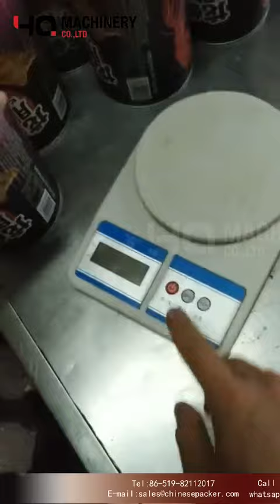Tin Can filling machine with multihead weigher for chips|snack packaging equipment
‣‣ wechat / whatsapp / phone no. ► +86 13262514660
AUTOMATIC WEIGHING AND FILLING MACHINE
Technical Parameter
Material: 304 stainless steel (thickness: chassis 2.5mm, flat hopper 1.2mmm)
Model: YQ-DLA14
Single weighing range: 10-1500g
Weighing accuracy range: 0.5-2 g
Speed: 25-60 cans / min
Hopper capacity: 1.6 liters
Control system: Microcomputer control (MCU)
Display: 7-inch touch screen
Power supply: AC220V 50Hz (60Hz)
Power: 1.5KW Weighing
head size: 1240 (L) × 1180 (W) × 1140 (H) mm
Overall size: 3000 (L) * 4000 (W) * 3700 (H) mm
Total weight: 2000kg

A. 14 Heads Computer Combination Weigher
Main performance and structural features:
1) Select the best combination immediately from diversified weight combinations through Computer with perfect combination of high precision and high speed.

2) High precision data-type weighing sensor realizes precise weighing.
3) Liquid crystal screen operating system in multiple languages such as Chinese and English, etc.
4) IP65 grade water-proof and dust-proof design. It’s clean and sanitary with all stainless steel parts.
5) Strong compatibility and more compact structure with it directly installed on the upper part of packing machine.

B.   Z Type Material Conveyor With Feeder
Introduction
It’s suitable use in delivery the grain, food, food stuff etc. Conveyor with the character of large quantity. NO crash material.
High Lifting etc. Lifting height: 3.3-10m (according to customer’s requires) .It can be made both stainless steel and plastic painted .The contact parts of food grade plastic.

C.Working platform

Rotary Filling Machine
Technical Parameter:
Material: 304 # stainless steel
Components: PLC control, cylinder, sensor, hopper, etc.
Speed: 30-50 cans / min
Power specifications: 220V 50Hz(can be customized)
Air pressure: 0.6MPa
Power: 0.8KW
Overall size: 2000 (L) * 900 (W) * 1450 (H) mm
 Total weight: 200kg